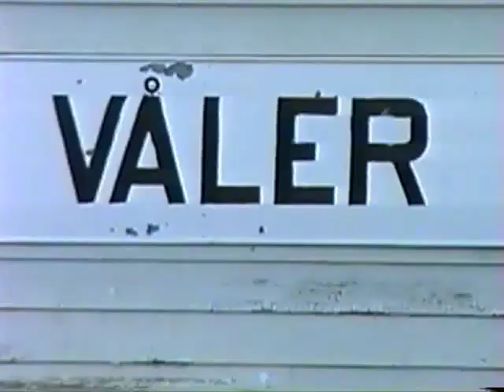Siste passasjertoget på Solørbanen - Våler i Solør 28. august 1994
Søndag 28. august 1994 gikk det siste passasjertoget gjennom Solør. Jeg var på Våler stasjon hvor det var en markering av begivenheten. Ordfører Inge Lundeby holdt en tale og las opp et brev til samferdselsminister Kjell Opseth. Rådmann Asgeir Rustad tok oppstilling foran toget i protest, og Rolf Arne Lie Holter hadde laget en vise om begivenheten som han fremførte idet toget forlater stasjonen. Dermed var en lang historie om passasjertogene på Solørbanen over. Solørbanen gikk fra Kongsvinger til Elverum. Banen var ferdig 4. desember 1910 (Kongsvinger–Flisa ble åpnet i 1893).